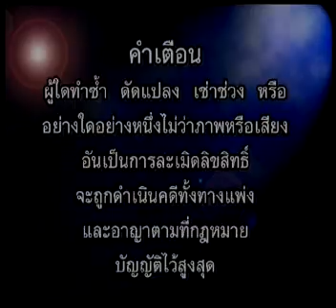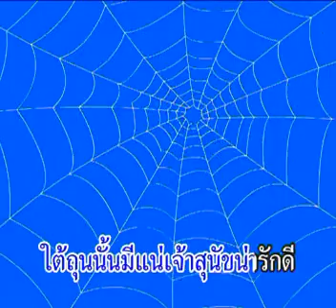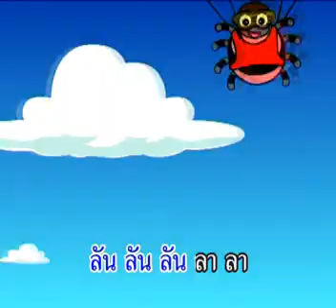Thai children sing along part 1/10 | เพลงเด็ก เด็ก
Thai children sing along music. Dog and cat song
เพลงเด็ก เด็ก Children sing along music from Thailand. เพลงเด็ก | Phelng dĕk
This is part 1 out of 10